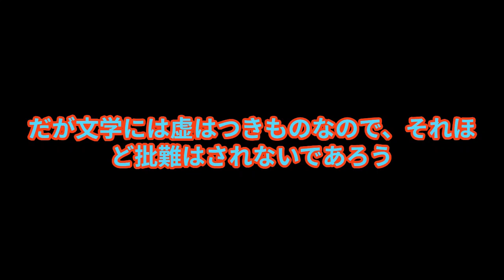冬の山を詠む 随筆風 小山宗太郎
冬の山を詠む
一月のある日のこと。私は近くの山に行って俳句を詠もうと思った。それで車で10分ほどの所にある山の麓に行ったのである。その山は千メートルほどの高さの山であり雪を被り、その山から川が流れ出ていた。私は十メートルほどの長さの橋の真ん中に立ち、川のせせらぎを聞きながら山を眺めて佳句でも作ろうと思った。
冬であるから季語は「冬の山」である。他には「山眠る」という季語がある。この季語は、冬の山の静まり返った様子を表しており、冬なら雪があっても無くてもいいが、冬山であるから雪があるという前提であろう。
さて、私が見ている山は雪がまだらに残っていた。なんとなく眠る山というよりも起きそうな山ように見えた。春の季語に「山笑う」があるが、笑うほどでもないのである。まだ眠っているが、起き出しそうな浅い眠りに感じた。それでこんな句を詠んだ。

山眠る微かな寝息立てながら　　　宗太郎

さて、いかがであろう。これは心象の句である。「山眠る」が心象であるので、そんな句ができるのである。本当にそんな状況なのかよく山を見た。「これはどうも違うな」と感じたのである。それで橋の上から山を眺め、次の句を詠んだ。

眠る山水をさらさら流しをり　　　宗太郎

うーん、どうであろう。これは写生俳句のつもりであるが、ここに冬の山の感動が表現されているであろうか。「これも違うな」ということで、次の句を詠んだ。

冬の山清く正しく美しく　　　　宗太郎

宝塚風の句である。うーん、だんだんと集中力が切れてきたのであろうか。いやいや無理をしてでもつくり続けよう。

冬の山三つ並んで眠りをり　　　　宗太郎

だんだんと嘘も混じってきたのである。眼の前には三つも山は並んでいないのである。だが文学には虚はつきものなので、それほど批難はされないであろう。

眠る山静かに閑かに眠りをり　　　宗太郎

もう既に句を詠む力がなくなってしまったのである。
今回五つの句を詠んだが、どれが一番いいのだろう。二三日経つとどれか一つが輝き出すかも知れない。一つも輝かないかもしれないが・・・。